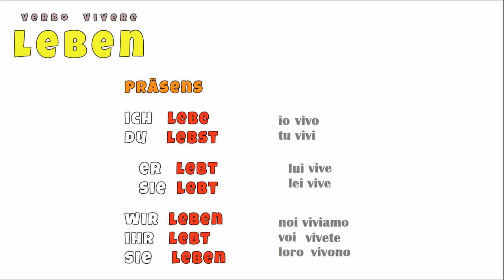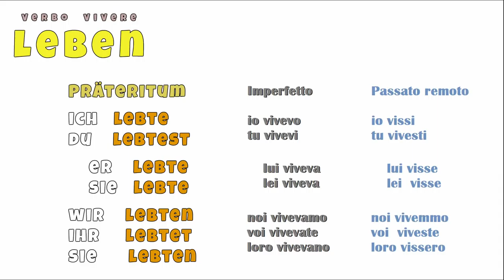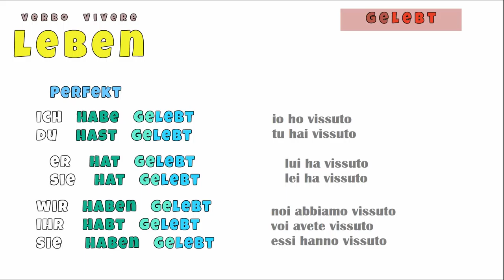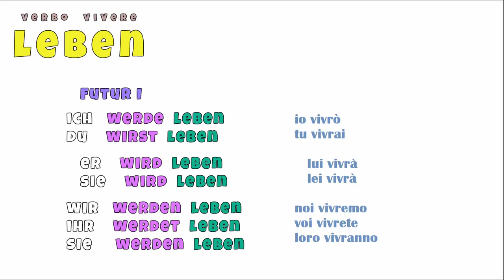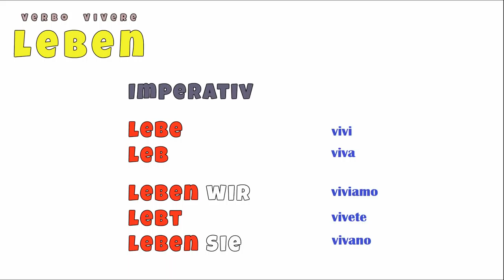tedescofacile TEDESCO FACILE #143 -- IL VERBO VIVERE -- LEBEN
LA CONIUGAZIONE DEL VERBO VIVERE -- LEBEN --